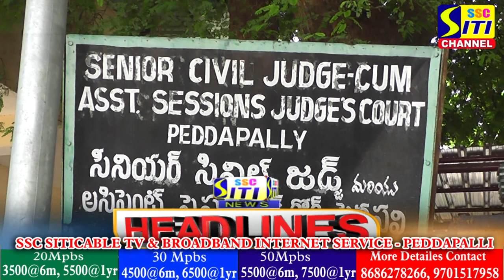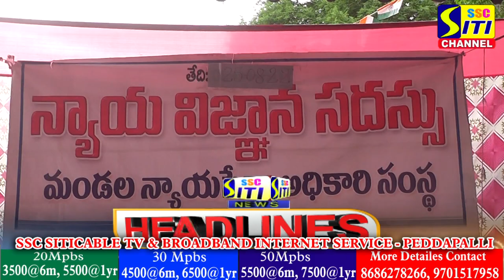SITINEWS HEADLINES 25-08-2022